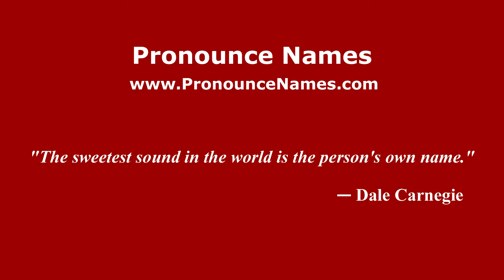How to pronounce Konieczny (Polish/Poland) - PronounceNames.com